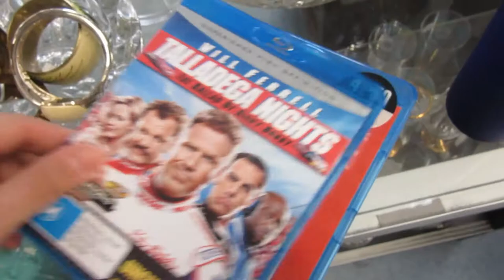OP SHOPPING For Movies In Australia No. XIV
Going to the Salvation Army, To See What I Can Find!!!